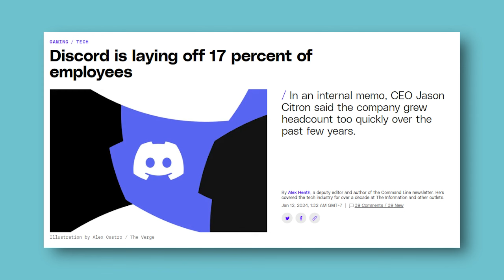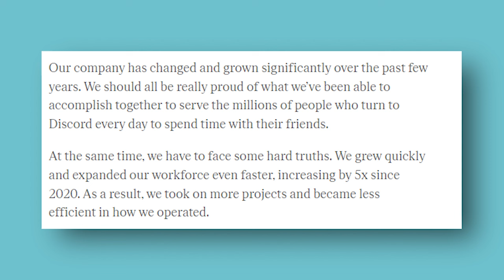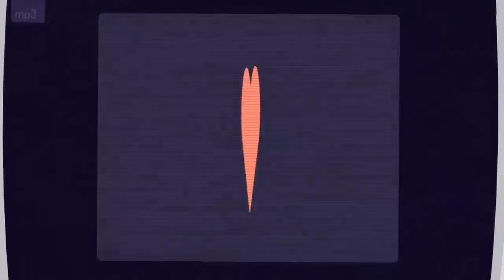Discord Announces BIG LAYOFFS!!!